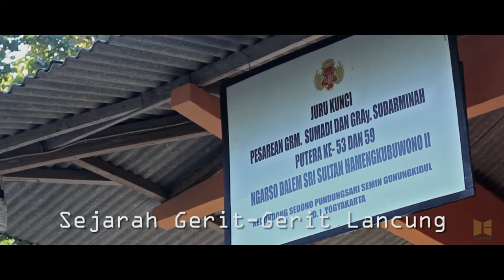Revitalisasi Gerit-Gerit Lancung, Kesenian Khas Gunung Kidul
Video Profil